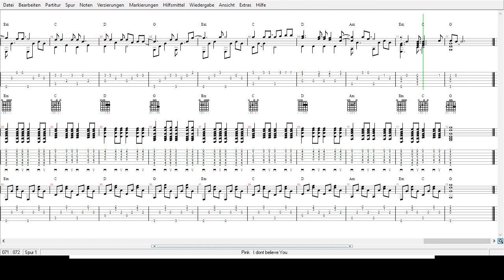Pink - I dont believe you